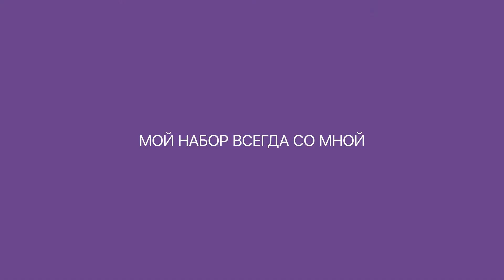Прогулка с LILAC HOME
Приглашаем Вас на сайт , где вы сможете ознакомиться с продукцией LILAC и оформить заказ.